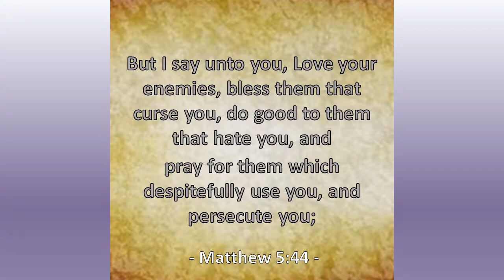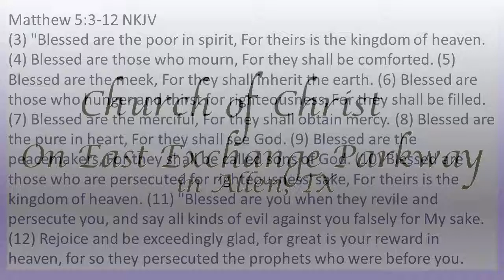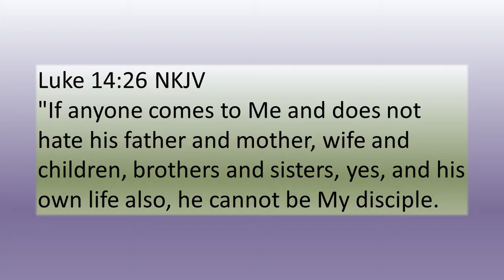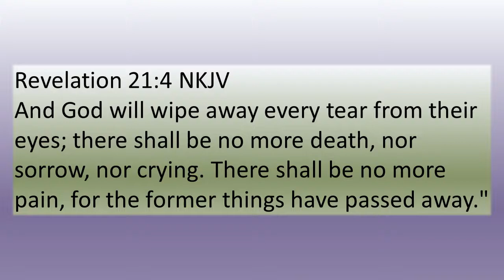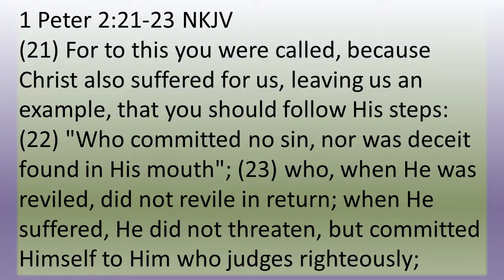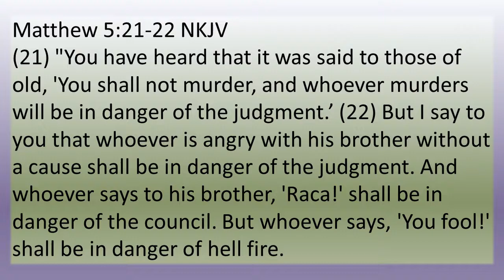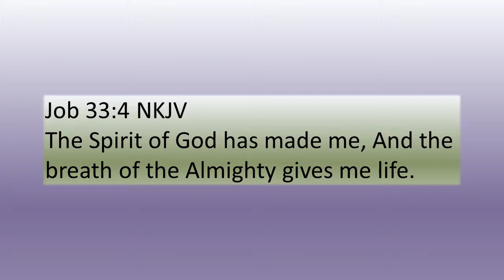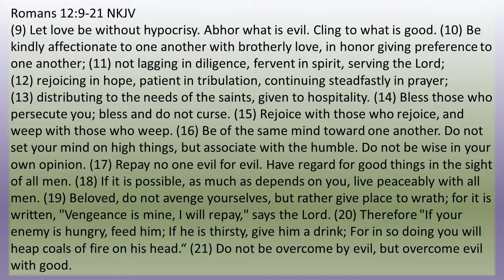Should a Christian Bear Arms By: Murl Helwig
Over the last year and more in the United States it seems there has been increased violence.  Even in church locations.  What should a Christian do?  Do they respond to violence with violence? Do they prepare themselves in case violence should happen?